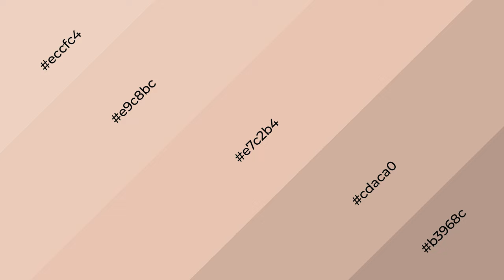Shades & Tints of Antoinette Pink color e7c2b4 A Cool Red color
Shades of Antoinette Pink color e7c2b4 Cool Shades of Antoinette Pink color with Red hue for your project!

Shades
Hex cdaca0

Tints
Hex e9c8bc